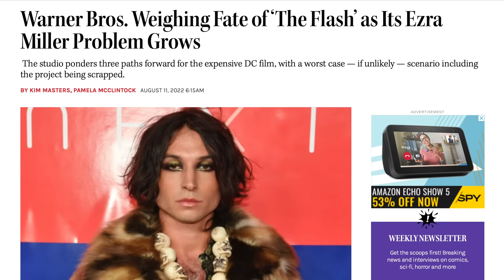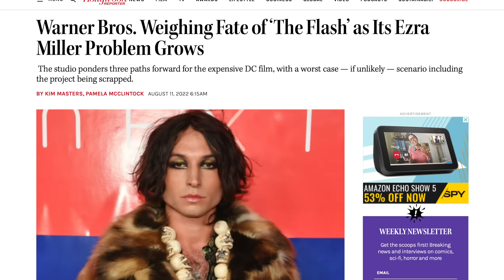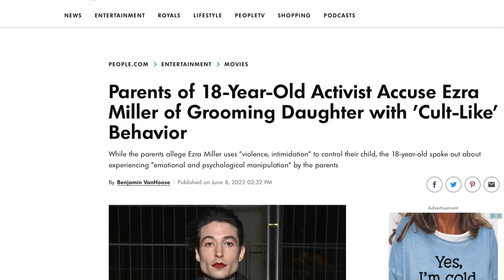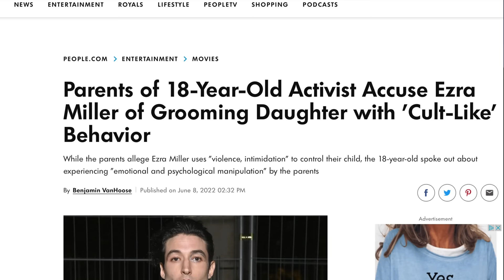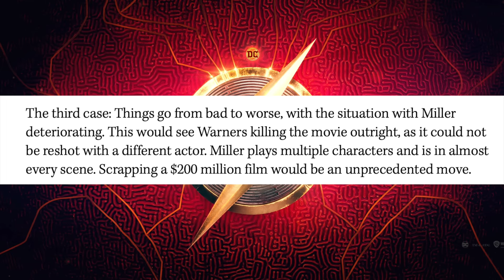WB Reveals Their 3 Options With Handling Ezra Miller & The Flash Movie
The Flash Movie starring Ezra Miller has an uncertain future with DC and Warner Brothers but for now we just got reports on what WB plans to do with Ezra Miller. full update on upcoming The Flash Movie. In this video I detail the information along with my opinion what WB has decided for the DCEU & Flash Movie. this includes the 3 options Warner brothers discovery have planned for  The Flash Movie 2022

SOCIAL MEDIA